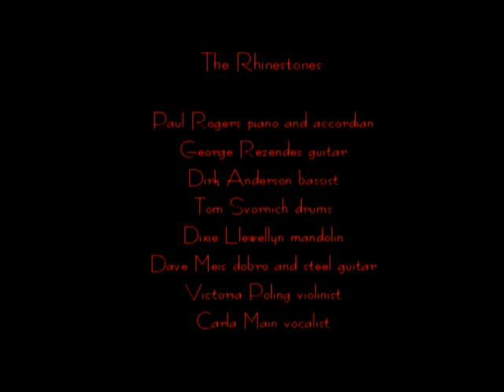Sandy Diamond and the Rhinestones #4